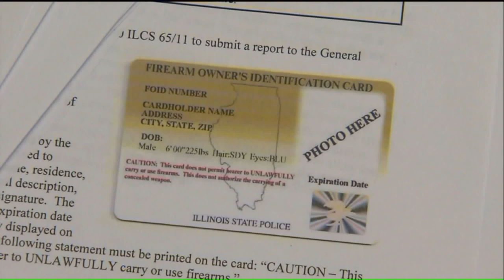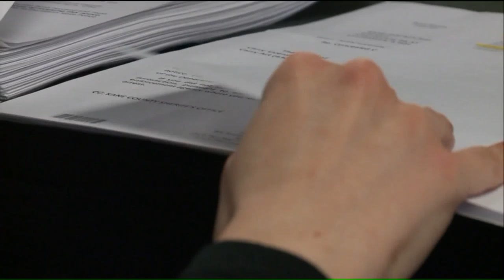Advocates call for updates to gun laws a year after Henry Pratt mass shooting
For gun safety advocates, Saturday`s anniversary of the mass shooting at the Henry Pratt plant in Aurora is a somber reminder of how the state failed to protect the five people who were killed.